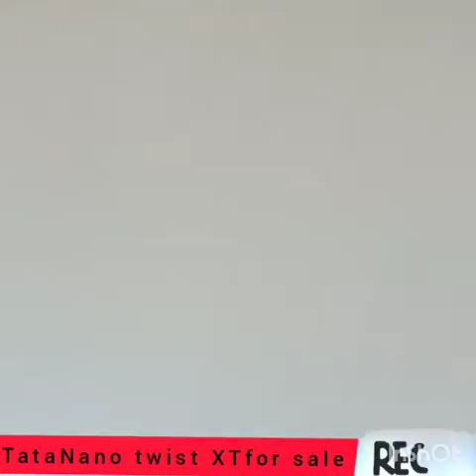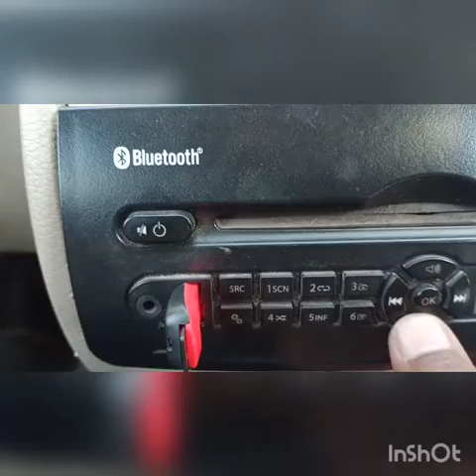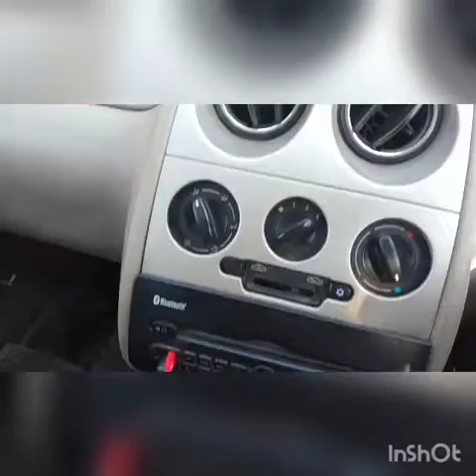Tata nano Twist XT for immediate Sale